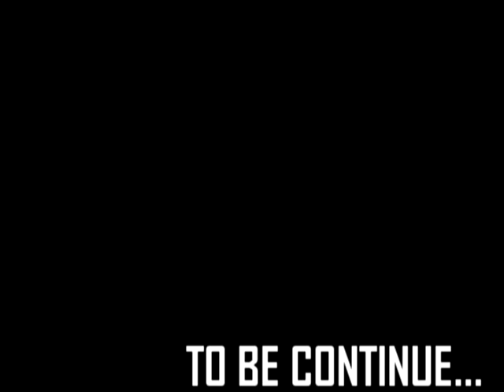GTAⅣ CHARLIE`S ANGEL_TEASER TRAILER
Three beautiful private detectives who work for a suave playboy boss are called in to rescue soon-to-be billionaire software mogul Eric

Knox, when he is kidnapped from his office at Knox Technologies. While rough-and-tumble Alex, wild-child Dylan, and nerdy Natalie use an

impressive array of high-tech gadgetry and martial arts moves to retrieve Knox from the clutches of rival Roger Corwin and his goons